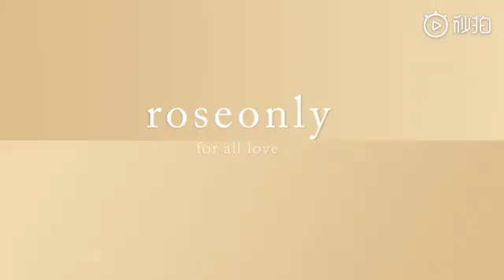王俊凱roseonly2019母親節特輯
轉自微博@roseonly諾誓

在@TFBOYS-王俊凯 心里“觉得最能代表我妈妈的是永生花，因为在我心里妈妈是永远不会老的”
在你心里，什么花最能代表你的妈妈呢？